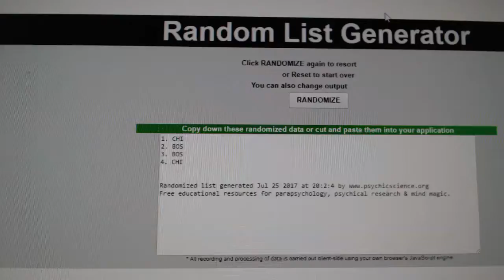C&C #7629 Multi Random